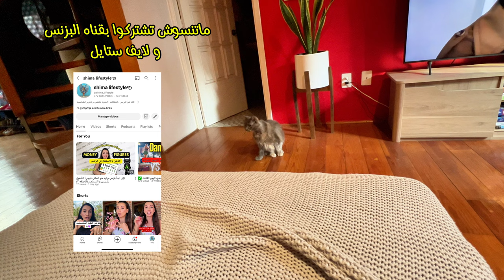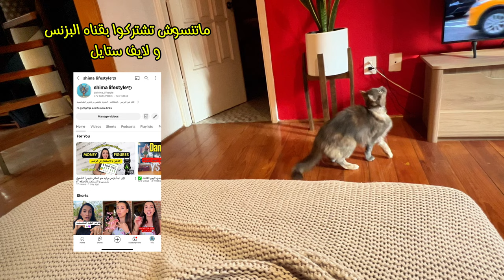مين عايز يسافر مقابل تبادل خدمات حول العالم 💸✈️ ايه المطلوب مني في السفر المجاني ؟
جرب سافر💸 ✈️ انت كمان حول العالم مقابل تبادل الخدمات✈️ لانها واحده من اروع التجارب اللي تقدمها لنفسك💸
لانك تقدر تسافر و تعيش في اماكن فايف ستارز مجانيه
سجل بالتطبيق دا👇🏻 و اتفرج علي الاماكن حول العالم انت اللي بتختار
في الفيديو عرفتكم ايه المطلوب مني عشان افدر اعيش في بيوت فايف ستارز في اي مكان حول العالم
و اقدر اعمل فكره السفرالمجاني و استمتع بوقتي و اقدر امارس شغلي اون لاين و حياتي
التطبيق اللي اقامات مجانيه في السفر حول العالم 🏡
💸حابب تعمل فلوس في سفرك👇🏻

٣ مصادر بعمل منهم فلوس في السفر! حمل نسختك المجانيه